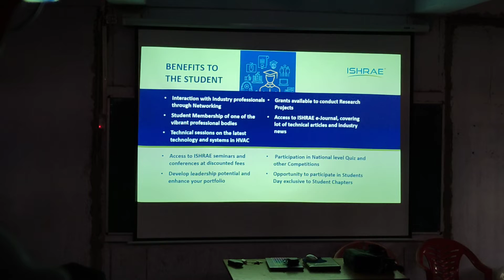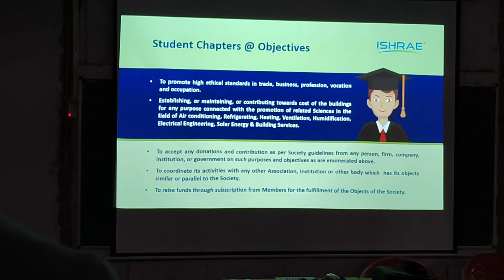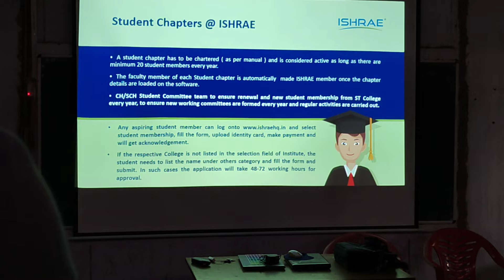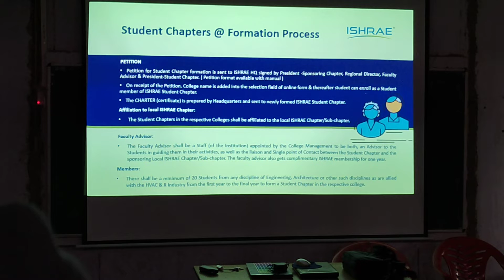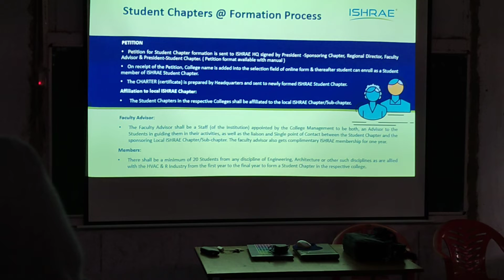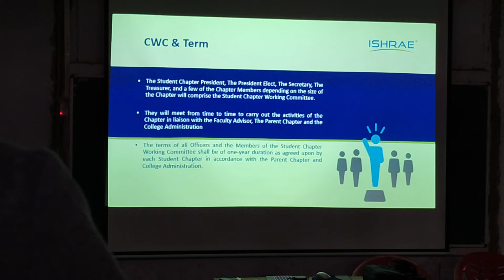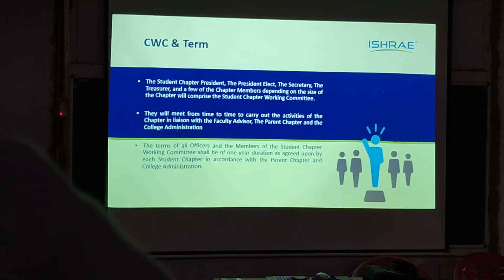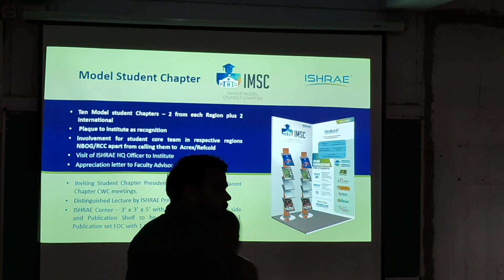| EXPERT LECTURE | |Fundamental Design Concept in HVAC |